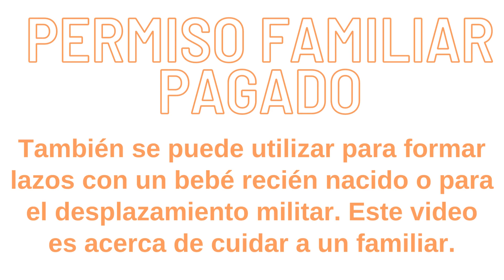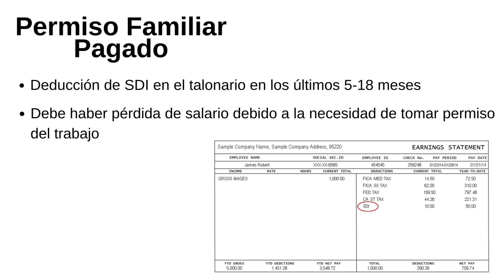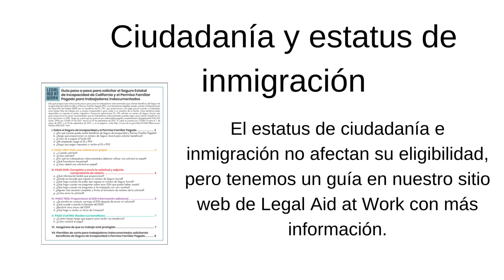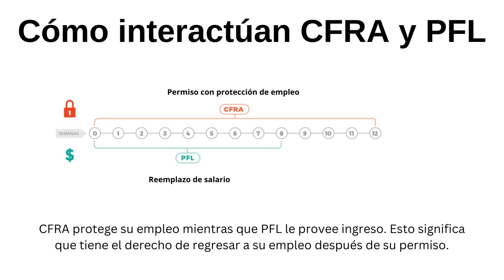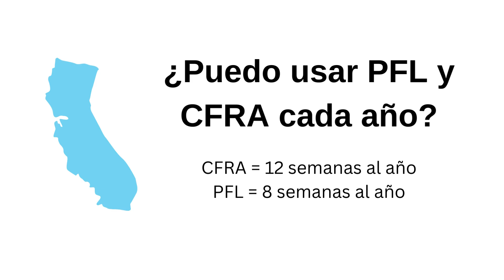Permiso Familiar Pagado en CA para Cuidar de un Familiar Enfermo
Apoyado por AARP Foundation, el programa Trabajo y Familia de Legal Aid at Work comparte información sobre permiso familiar pagado para cuidar de un familiar enfermo.